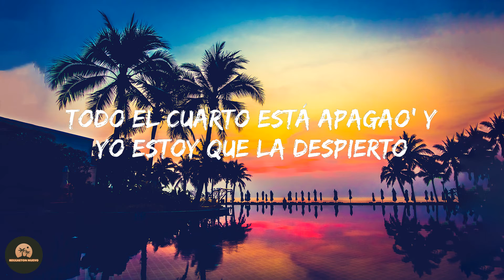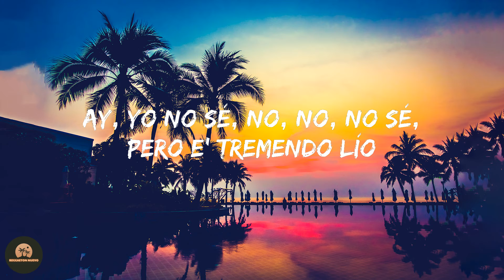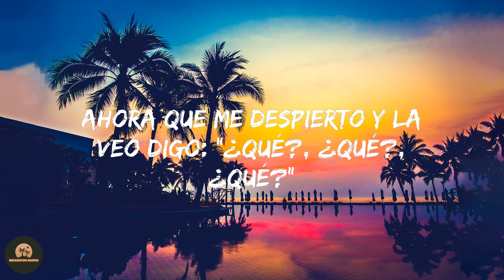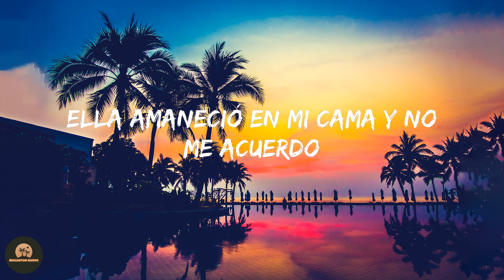Nio Garcia - Resaca (Letra/Lyrics)